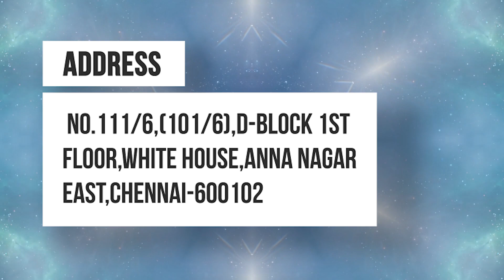Beard Transplant Result Before and After in just 4 Months /Beard Growth/Best Hair Transplant Clinic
Hello viewers, greetings from Chennai Hair plant clinic. We are glad to upload the 4th month beard growth result of our client.

Trichy
Address : Chitra complex, Shop no 2F,-9&10, 63, 1st St, Tiruchirappalli, Tamil Nadu 620002

Chennai
Address : 111/6 Whites house Chinthamani, 1st Main Rd, D Block, Annanagar East, Chennai, Tamil Nadu 600102

Our super fantastic & mind-blowing services
1. Hair Transplant ( FUE and DHI )
2. Beard Transplant
3. PRP therapy ( Regular and Biotin )
4. GFC Therapy ( for face and Skin )
5. HFT dandruff treatment
6. Skin Care Treatments.